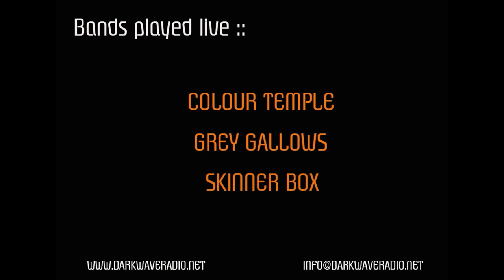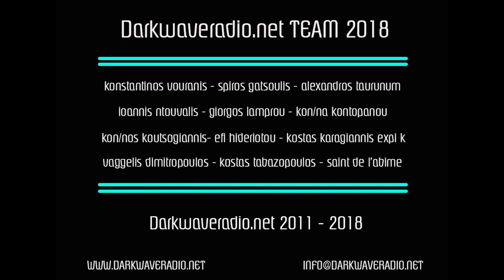Darkwaveradio.net Official 2018 Party And Concerts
Darkwaveradio.net Official 2018 Party, on Saturday 5 May, that took place in Death Disco, Athens. Photos from the bands who supported and gave live performance in the event. Special thanks go to Colour Temple (GR), Grey Gallows (GR) and Skinner Box (GR) for their excellent performance, to Giorgos Lamprou for his excellent photogallery, and to Death Disco team, who helped us and gave us their stage and dancefloor for this event.
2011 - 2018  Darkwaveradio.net